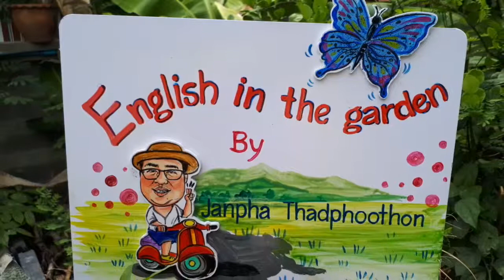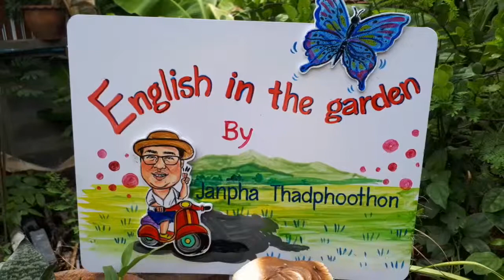Two cats in the garden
Episode 9 - two cats in the garden